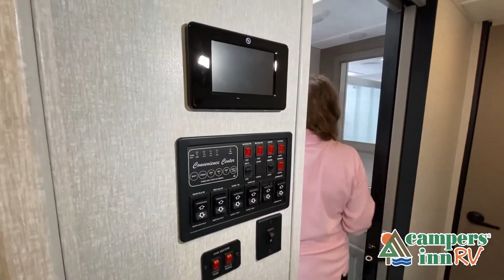Coachmen-Chaparral 5th-373MBRB - by Campers Inn RV – The RVer’s Trusted Resource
Coachmen Chaparral fifth wheel 373MBRB highlights:

Two Full Baths
Two Private Bedrooms
Double Bunks
Double Entry Doors

This Chaparral  bunkhouse  fifth wheel by Coachmen RV has space and facilities to accommodate your whole gang! Model 373MBRB features  two private bedrooms  with one including double slide out bunks that are 48" x 64

36 Locations and Growing!
        ARIZONA
        ALABAMA
        Madison, AL
        DAKOTAS
        Bismarck, ND
        Minot, ND
        FLORIDA (NORTH)
        Jacksonville North, FL
        Jacksonville South, FL
        Jacksonville West, FL
        FLORIDA (CENTRAL)
        Leesburg, FL
        Ocala, FL
        GEORGIA
        Acworth, GA
        Macon, GA
        Savannah, GA
        Tucker, GA
        MIDWEST
        Collinsville, IL
        Davenport, IA
        Louisville, KY
        Naperville, IL
        Richfield, WI
        Troy, OH

        NORTHEAST
        Kingston, NH
        Merrimack, NH
        Raynham, MA
        Sewell, NJ
        Toms River, NJ
        Union, CT
        NORTH CAROLINA
        Kings Mountain, NC
        Mocksville, NC
        Raleigh, NC
        SOUTH CAROLINA
        Charleston, SC
        Conway, SC
        Myrtle Beach, SC
        PENNSYLVANIA
        Philadelphia, PA
        Pittsburgh, PA
        VIRGINIA
        Fredericksburg, VA